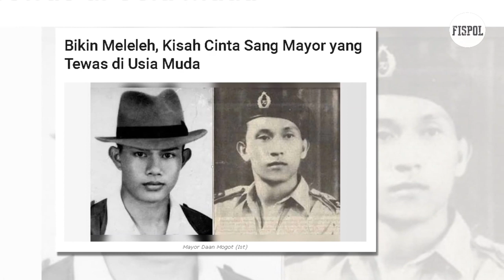Mengenang pejuang indonesia menempuh kemerdekan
Buat temen" janhan lupa ea selalu dukung cannel kita. Agar selalu berkembang.

TRIMAKASI YANG SUDA DUKUNG CANNEL INI. SEMOGA BERKAH.

NEWES SALURAN TV